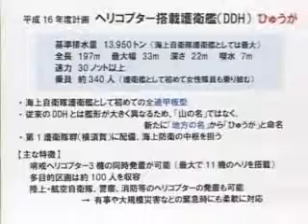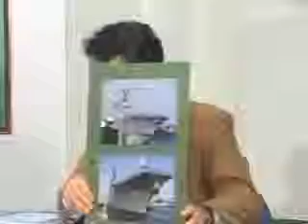【海上自衛隊】護衛艦「ひゅうが」 艦体の特徴とステルス対策桜 H21 3 23 YouTube